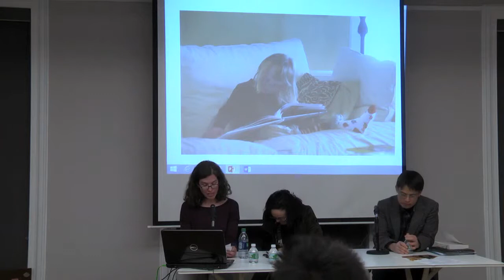Highlights: Parenting, Narrative, and our Genetic Futures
As part of the Disciplines Series: Evaluation, Value, and Evidence, authors Alison Piepmeier, George Estreich, and Rachel Adams take up many of the questions raised in our November 2013 event on "Genes, Children, and Ethics" (featuring Michael Berube, Faye Ginsberg, and Rayna Rapp) in their discussion of "Parenting, Narrative, and Our Genetic Futures." Elizabeth Emens chairs